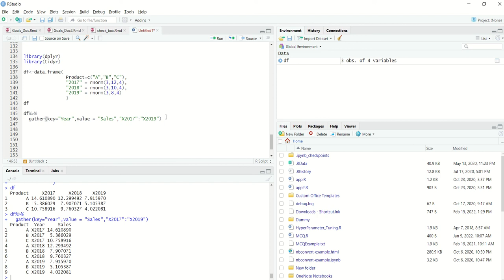Step 23_1: Unpivoting Using gather Function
In certain analyses we need to do certain modifications to the data so that we can understand it better. The two most common such operations are

Pivoting
Unpivoting

Unpivoting is also know as converting a data frame from wide to long. In this video, we will look at how we can leverage the gather function from tidyr library to unpivot a data set.